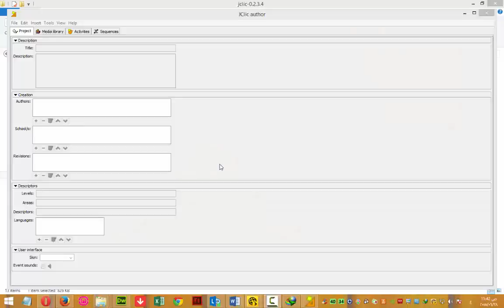قائمة ملف Edit